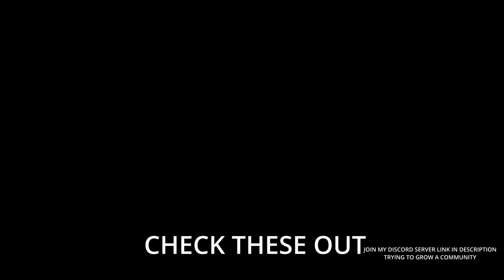Rumbleverse Release Date On All Platforms (PS,PC,XBOX)